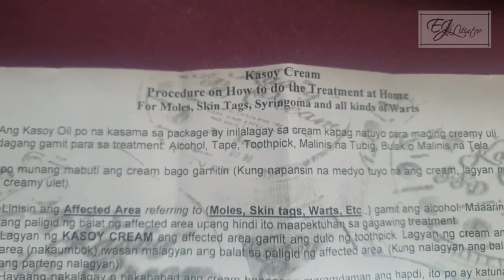Xanthelasma Update 2023 (DIY Removal)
Hello! I'm back! I received a lot of questions regarding my xanthelasma journey so here is an update!

I was suppose to go back to my dermatologist 2021 but she wasn't accepting work yet coz of ongoing pandemic. So I researched and finally saw Kasoy Cream by JPD on Facebook.Kasoy is also called Cashew and a type of nut so it's  all natural and organic. It's safe to use.I ordered one and they delivered right away and I used it same day on November 25,2021.Honestly, at first , I thought it could be a scam but the store was great and they even guided me with the process!

✔️Effectiveness: 10/10

✔️Pain: 10/10
No numbing cream but tolerable.
I have high pain tolerance but this cream made me cry.I have no regrets.

✔️Customer Service of the Store: 10/10

I haven't checked the store again where I ordered but be sure the item is legit and original. I will try to look for it again.

I could say that the DIY method was all worth it! It was painful but if you really want it removed, this could be the solution! Not 100% or perfect result but I'm already satisfied.

Please consult a professional and also have someone do the procedure on you especially near the eyes.Thank you.😊